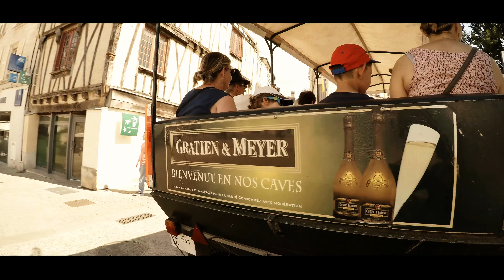Le Cheval de Troie de la Guerre de Cent ans de Du Guesclin pour délivrer Niort des Anglais.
Le 27 mars 1373, le connétable Bertrand Du Guesclin, au service du roi de France Charles V, (s'emble-t-il guidé par un moine de l'église Notre-Dame) parvient à reprendre Niort dans le Poitou par la ruse aux Anglais.